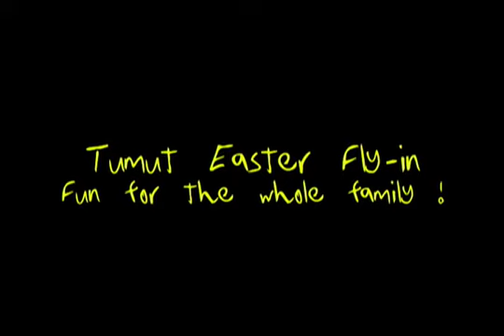Tumut Easter Fly-in 2009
What a great event — just flying without any of the competition vibe, yay! A place where hangies, parapillows and trike pilots all get along just fine.

Ok, there were some dangerous moments for the parapillows on landing and especially launch, but I hear flying a pillow is 'safe as houses'... hmm, I still wonder.

See you there in 2010 :)